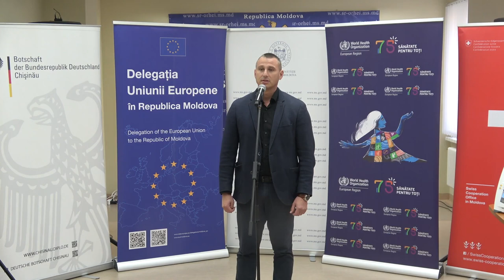Eveniment de donație a echipamenelor medicale către Spitalul Raional Orhei